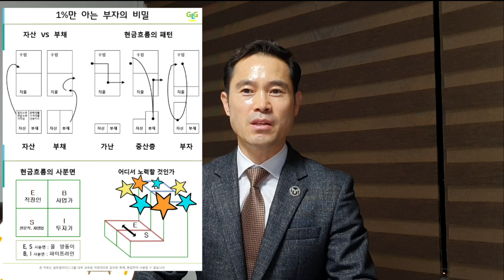네트워크마케팅 나도 할 수 있을까? 네트워크마케팅 의 여덟 가지 자산 1-1 [로버트기요사키] [21세기형 비즈니스]네트워크 초보사업자 초기사업자 지침서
매나테크모멘텀 매나테크사업문의 매나테크유병봉 매나킹 매나테크글로벌리더스 명품그룹 스마트네트워커 매나테크기회 글리코영양소 당영양소 매나테크MBA 매나테크MBT 매나테크성공시스템 (희망,건강,기회) 부업,창업,사업,정직한아이템

다이어트 모든것,"당영양소" 추가적수입,부업,문의환영

매나테크 매나킹님의 스토리
소소한 일상 속 소소한 이야기, 매나테크 매나킹님의 스토리를 확인해보세요.

매나테크 매나킹 글리코영양소 : 네이버 블로그
‍✍‍검증된 ⭕글리코영양소를 ✍회원가입 하셔서 ⚖저렴하게 드세요~ ⚖매나킹 제가 도와드리겠습니다.
매나테크 매나킹 : 네이버 블로그
글리코영양소를 회원가입 하셔서 저렴하게 드세요~ 매나킹 제가 도와드리겠습니다.

네이버에서 🔍매나킹💕(@mannatech_byeongbongyu) • Instagram 사진 및 동영상
네이버에서 🔍매나킹💕(@mannatech_byeongbongyu)님을 팔로우하여 사진 및 동영상을 놓치지 않고 확인해보세요.

유병봉
유병봉님은 Facebook 회원입니다. Facebook에 가입하여 유병봉님 등 다른 친구들을 만나세요. Facebook은 활발한 정보 공유를 통해 보다 친밀하고 열린 세상을 만듭니다.

[매나테크 유병봉 매나킹 - 미국 매나테크 회사 전경] (희망,건강,기회,)부업,사업, 정직한
(희망,건강,기회) 부업,창업,사업,정직한 아이템
mtyu8489.modoo.at
유튜브 YouTube에서 친구로 추가해 주세요 - YouTube 연락처에 추가해 주세요.
[ㄱ🇰🇷유병봉"네트웍마케팅프로"]